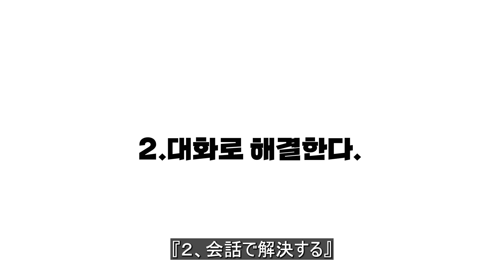[チッタトゥーン] ダンジョンYouTuber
何よりも不健康な不良ビデオまとめ

[提供及び企画 : ビッグピクチャーチーム]
台本 : チッタ / 作画 : ティーニー / アシスタント : ファン・ヒョンシク、チャン・ダヒョン、キム・ジュウン、ユン・ナムウ、シン・スジン、taiki、, ビッグピクチャーチームサウンドパート / 声優 - キム・サンジャ、ダビングレディ

本音声は人工知能声優サービス タイプキャストにて製作されました。
人工知能声優　ひねまがったチャング